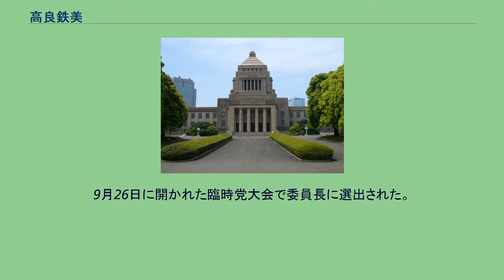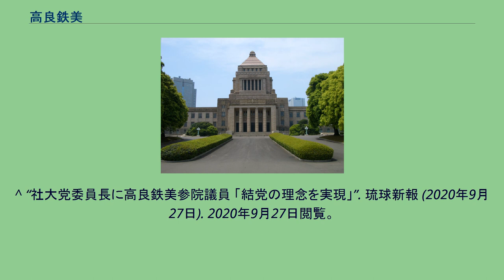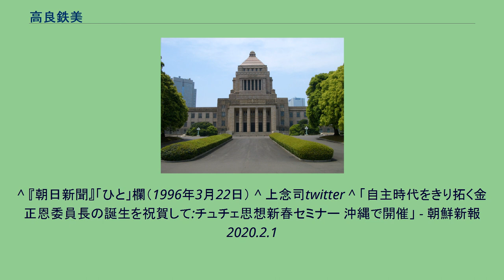高良鉄美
高良 鉄美（たから てつみ、男性、1954年1月15日 - ） は、日本の憲法学者、政治家。
琉球大学大学院法務研究科（法科大学院）名誉教授、参議院議員（1期）、沖縄社会大衆党委員長。
父は動物学者で第8代琉球大学学長の高良鉄夫。
琉球政府那覇市出身。
那覇市立松川小学校、那覇市立真和志中学校、琉球政府立那覇高等学校卒業。
九州大学法学部へ進学。
1981年、九州大学大学院法学研究科にて法学修士号を取得。
1984年、同研究科博士課程（公法学専攻）を単位取得退学。
1984年、琉球大学に着任。
助手、講師を経て、1988年より法文学部助教授。
1995年より教授。
2019年退任。
2019年1月、沖縄社会大衆党元委員長の糸数慶子の後継として同年7月に行われる第25回参議院議員通常選挙にて沖縄県選挙区より立候補することを表明。
立候補は沖縄社大党の要請によるもので、高良はその後同党の党籍を取得した。
5月8日、那覇市内で正式に出馬表明を行った。
7月21日に行われた参院選に参議院一人区の沖縄県選挙区から無所属で立候補、自由民主党新人の安里繁信らを破り初当選した。
2020年7月23日、2020年沖縄県議会議員選挙で落選し委員長辞任を表明した大城一馬の後任に内定した。
9月26日に開かれた臨時党大会で委員長に選出された。
^ “高良鉄美氏、参院選立候補へ　沖縄　社大党が要請、15日にも受諾”. 沖縄タイムス. (2019年3月10日). 2019年7月26日閲覧。
^ “【参院選】中盤情勢・九州沖縄　大分、安達ＶＳ礒崎”. 産経新聞. (2019年7月11日). 2019年7月26日閲覧。
^ “辺野古反対の高良氏「政府、民意受け止めて」　参院沖縄”. 朝日新聞. (2019年7月21日). 2019年7月24日閲覧。
^ “新委員長に髙良鉄美相談役が内定”. 沖縄社会大衆党 (2020年7月25日). 2020年9月7日閲覧。
^ “社大党委員長に高良鉄美参院議員 「結党の理念を実現」”. 琉球新報 (2020年9月27日). 2020年9月27日閲覧。
^ 『朝日新聞』「ひと」欄（1996年3月22日） ^ 上念司twitter ^ 「自主時代をきり拓く金正恩委員長の誕生を祝賀して:チュチェ思想新春セミナー 沖縄で開催」 - 朝鮮新報 2020.2.1